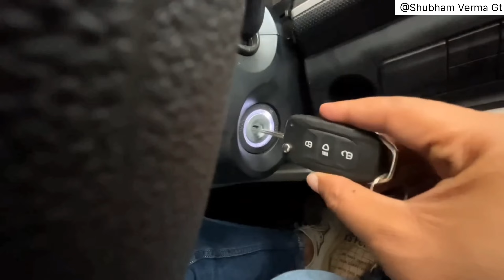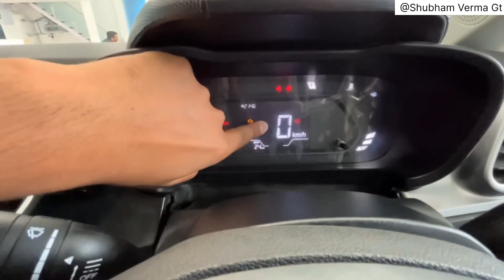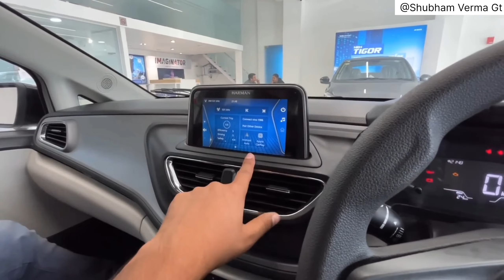Finally Tata Altroz I CNG 2023 Xm Plus Price-_ Features😍 Altroz Cng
tata altroz cng 2023
Altroz cng 2023
Altroz
altroz cng
tata altroz i cng
tata altroz icng milage test
tata altroz i cng price
tata altroz i cng xm plus
tata altroz i cng 2023 price in india
altroz icng
altroz icng 2023 milage
altroz icng review
altroz icng xm plus
altroz icng drive review